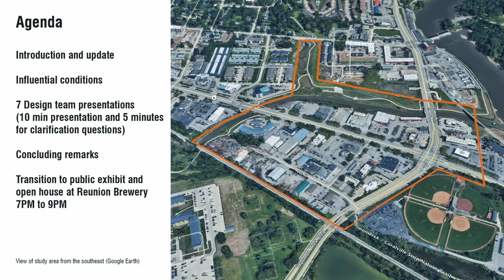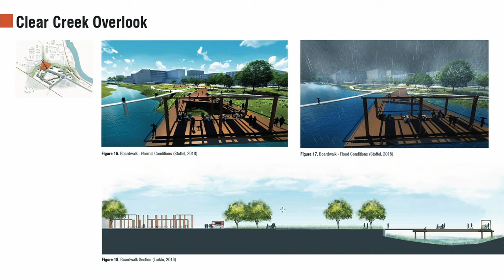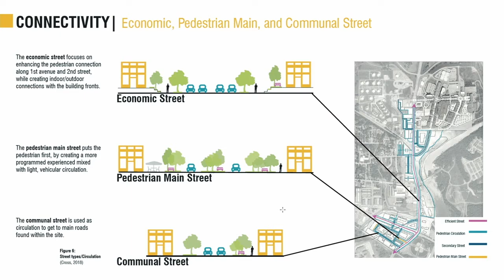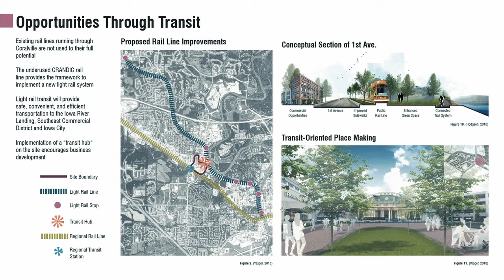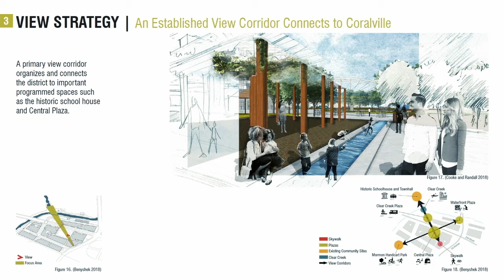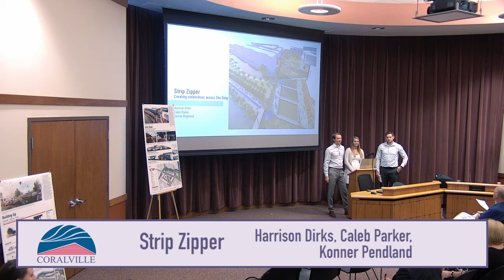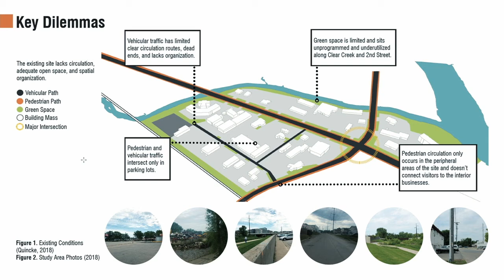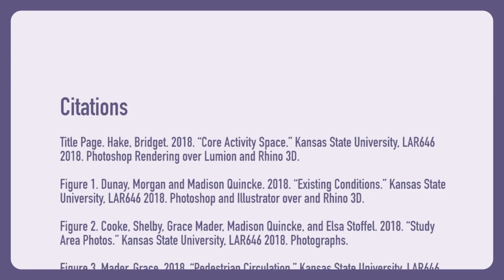Coralville Engineering Department: Stitching the Strip (July 11, 2018)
Coralville Engineering Department hosted a Stitching the Strip: 7 Visions For The Future of Southeast Coralville event.